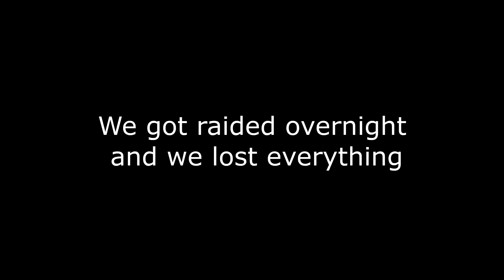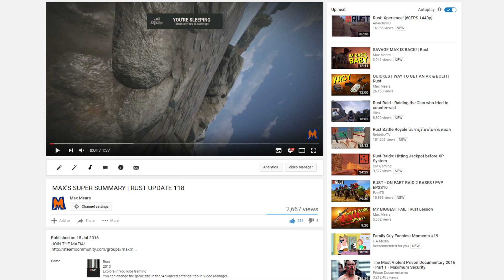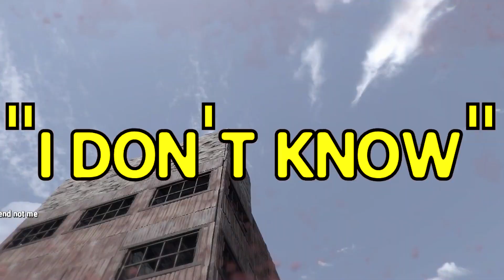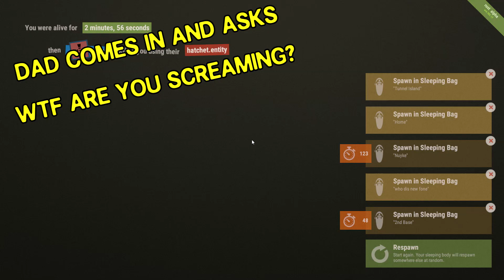ASHES TO ASHES! | Rust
JOIN THE MAFIA!

MY SERVER;
BowOnly | Max Mears
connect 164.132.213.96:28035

SERVER IN THIS VIDEO;
Lot's of different servers

VIDEO DESCRIPTION;
Thank you all for 10k subscribers, I know im nearly on 11k but I really wanted to find the best of the best clips for you all so it took me a while.

This is my first big step onto the YouTube scene and I couldn't be more thrilled right now! Thankyou all, I can't wait to see what more is to come :)

ASUS S1150 Z97 motherboard
GTX 970
250GB SSD
2TB HDD
i5 4690K CPU @ 3.50GHz
16GB RAM
550W Power Supply

S22C150 SAMSUNG MONITOR
SADES SA-708 Headphones
CM Storm QuickFire TK MX Cherry Red Keyboard (10 key Edition)
Blue Yeti Mic with stand and pop filter

Recorded on Shadowplay, edited with Sony Vegas pro 13.